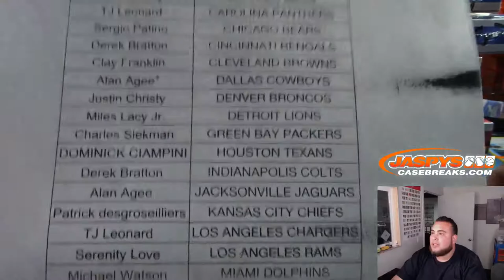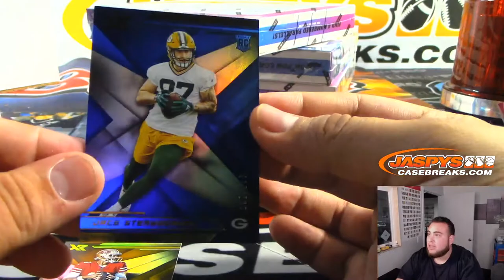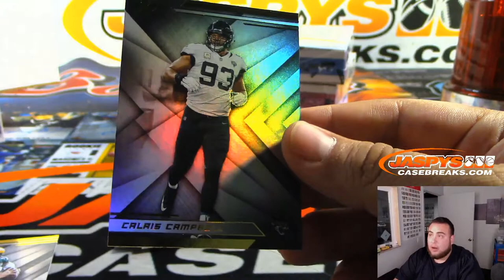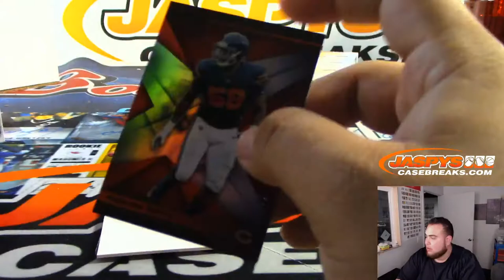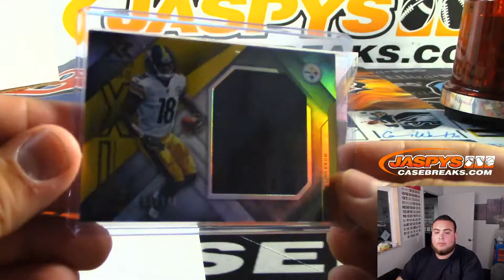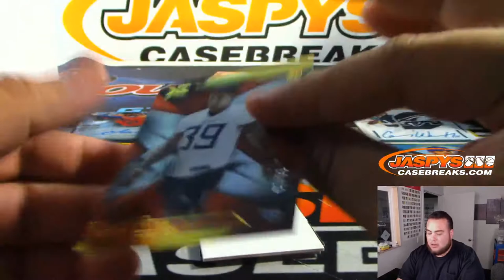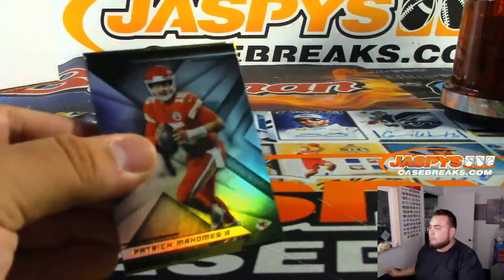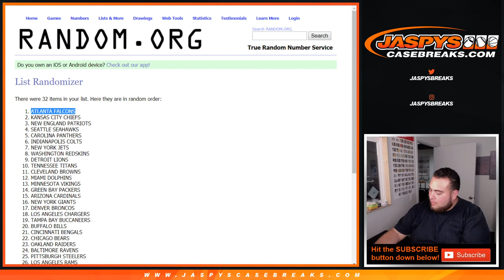MON. 10/21 - 2019 PANINI XR FOOTBALL 5-BOX 1/3 CASE BREAK #2 *PICK YOUR TEAMS*